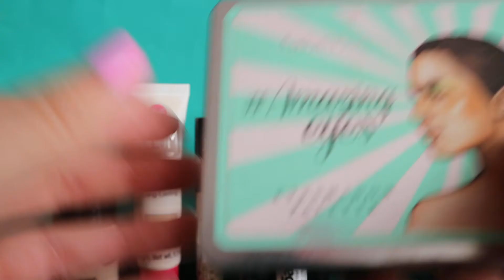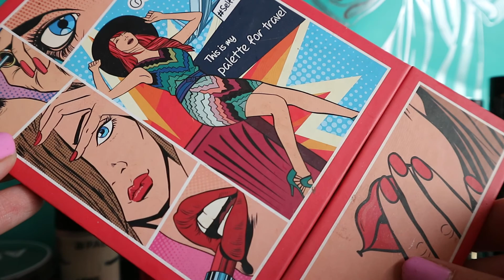Косметичка Мая 2020